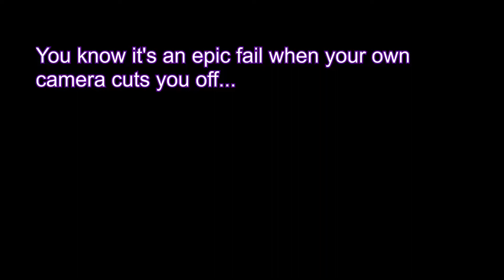One Year On YouTube...My Experience As A VERY SMALL Youtuber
Yay, it's anniversary time!
I've been on YouTube for a little over a year now and even though I don't have many subscribers I am very thankful to the few I do have.
I want you to know that I am extremely grateful for your support and for every single person watching my videos.
In this video I am delving into my experiences and how starting a YouTube channel was one of the best decisions I made in my life.
I know, I'm a bit all over the place and easily distracted (and I say the word "definitely" a lot in the video, sorry, I made it into a drinking game for the giggles). If you don't like that I guess we don't vibe and that's okay, to each their own but if you are a bit (or a lot) chaotic too, then I definitely see and feel you.
I also decided to do a little intro for this video, if you like it, tell me and I'll reuse it for further videos.
If you want to know more stuff about me (even though I wouldn't know why but I'm asking anyway), tell me in the comments and I'll answer them in a video, also I'd love suggestions for plays and monologues or maybe some poems I should do in a video.
Just saying that I'm not inclined to talk about personal stuff on the internet and I also won't be talking about politics and the like because that's a very divisive and touchy subject and I am by no means the most informed person on that sort of stuff, even though I do find it interesting.
The only thing I'm saying about that is that I'm an egalitarian so as long as you treat other people with respect we're good. And that's it.

But before I'm writing a whole-ass novel here I'll go ahead and wish you a very, extremely nice and sunny (or rainy if that's what you prefer and let me tell you if you do you're a noodle of culture) day. Bye, until next time.